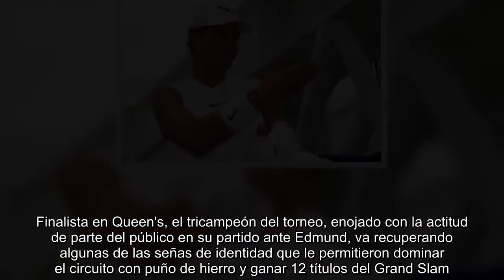Nadal, en octavos ante Vesely, un gigante zurdo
Si Rafael Nadal vence el lunes (alrededor de las 18.00 h.) a Jiri Vesely, 93º del mundo, volverá a los cuartos de final de Wimbledon por primera vez desde 2011, año en el que perdió ante Novak Djokovic la última de sus cinco finales del torneo. El checo es uno de esos rivales que suelen resultarle incómodos en esta superficie. Zurdo, de 1,98 metros, responde a un estereotipo homologable al de Gilles Muller, el hombre que le derrotó en octavos el pasado año y en la segunda ronda de 2005.  El español, bicampeón del torneo, ha llegado a Londres con la misma secuencia de 2017: tras ganar Roland Garros y sin disputar torneo alguno en la transición a la hierba. De momento, el balance es impecable: tres victorias de carrerilla, sin ceder un solo set, al igual que sucediera en su ya penúltimo paso por el All England Club. Aún es muy pronto para entrar en especulaciones, pero lo cierto es que cuando se cumplen 10 años de la inolvidable final contra Federer y dado el rendimiento de uno y otro a lo largo del torneo, quien más y quien menos empieza a soñar con una final con los mismos protagonistas.  Algo tendrán que oponer a esa hipótesis jugadores como Djokovic, presunto adversario de Nadal en semifinales. Sin hacer demasiado ruido, se medirá con Karen Khachanov después de superar al británico Kyle Edmund, un estimable termómetro de su estado de forma. Finalista en Queen's, el tricampeón del torneo, enojado con la actitud de parte del público en su partido ante Edmund, va recuperando algunas de las señas de identidad que le permitieron dominar el circuito con puño de hierro y ganar 12 títulos del Grand Slam.  Los octavos que se disputan el lunes presentan también jugadores tan sugerentes como Del Potro o el renacido Ernests Gulbis, que terminó con el una vez más decepcionante Alexander Zverev, aún a la espera de alcanzar los cuartos de un torneo del Grand Slam después de 13 participaciones.